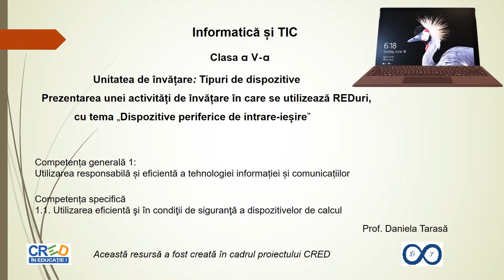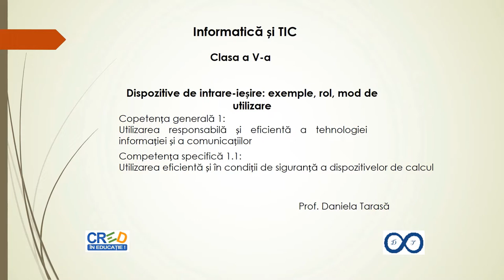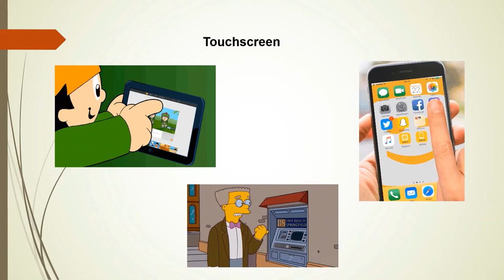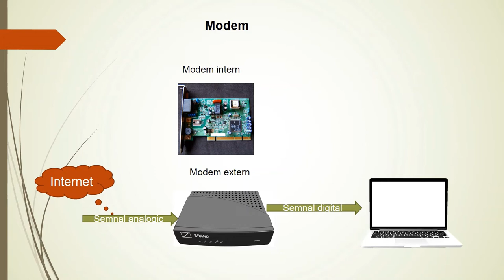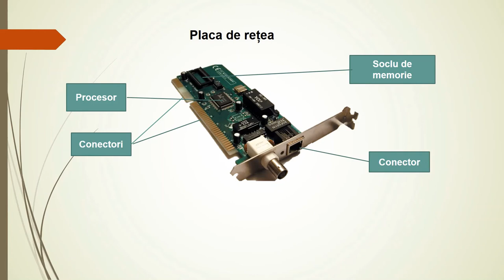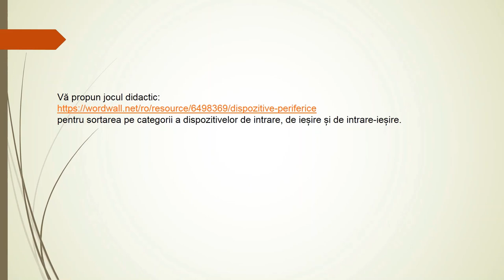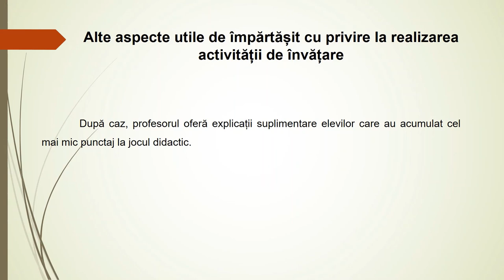Dispozitive periferice de intrare ieșire - activități de învățare în care se utilizează RED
Resursa reprezintă un model de organizare a activității de învățare pentru tema „Dispozitive periferice de intrare-ieșire” și este destinată cadrelor didactie. Această resursă integrează o resursă educațională deschisă postată pe Youtube la adresa

Autor: Daniela Tarasă